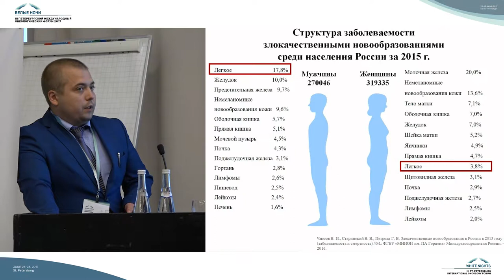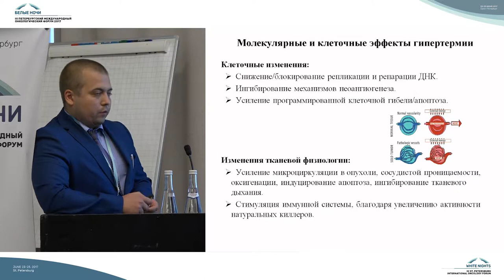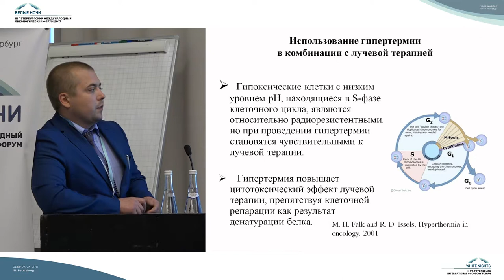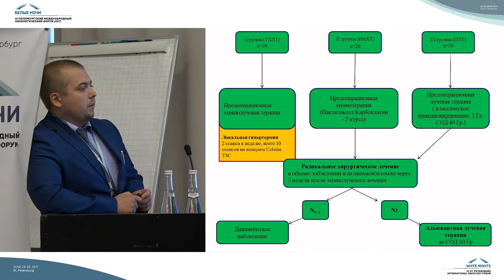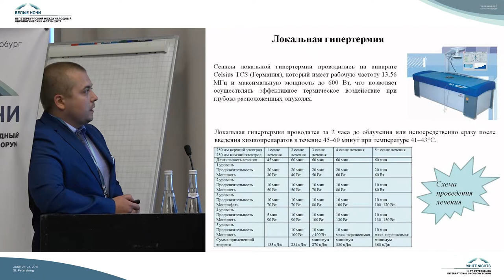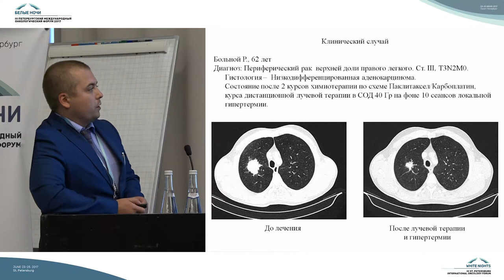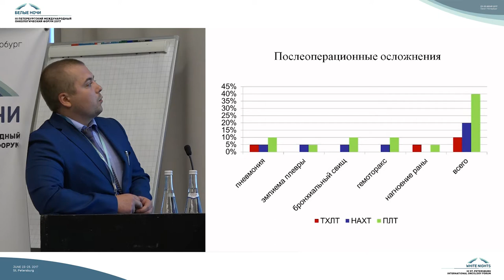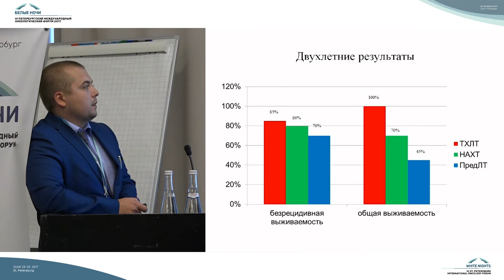Комбинированное лечение немелкоклеточного рака легкого с использованием предоперационной гипертермии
Дмитрий Николаевич Костромицкий (Томск)